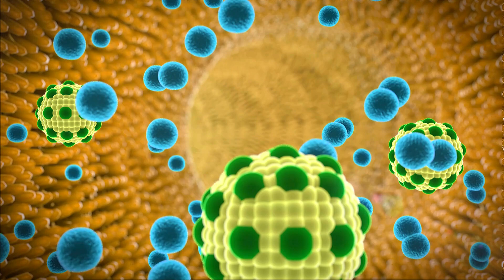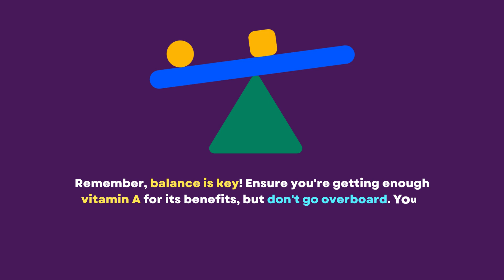Know how Vitamin A can K!ll You | Vitamin A Side-Effects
Know how Vitamin A can K!ll You | Vitamin A Side-Effects | Vitamin A vitamin
Vitamin A is essential for vision, immune function, and skin health. However, because it's fat-soluble, your body stores any excess, primarily in the liver. Over time, this can build up and lead to toxicity.

There are two types of vitamin A toxicity: acute and chronic.

Acute Vitamin A Toxicity occurs when you consume an extremely high dose within a short period. Typically more than 100 times the daily recommended dose. Symptoms can appear within days and include severe headaches, blurred vision, nausea, dizziness, aching muscles, and coordination problems. In extreme cases, it can lead to increased pressure in the brain, causing drowsiness, coma, or even death.

Chronic Vitamin A Toxicity happens from regularly consuming high doses over time. This can lead to dry skin, painful muscles and joints, fatigue, depression, and abnormal liver tests. In severe cases, it can cause liver damage and birth defects if taken in high doses during pregnancy.
Interestingly, beta-carotene, a precursor to vitamin A, is less risky but can still cause skin discoloration and, in high doses, may increase lung cancer risk in smokers.

Resolution: So, how can you avoid these risks? It’s Simple.
Stick to the recommended daily allowance – around 900 mcg for men and 700 mcg for women.

Avoid high-dose supplements unless prescribed by a doctor.

Be cautious with certain medications and consult with your healthcare provider, especially if you're pregnant, have liver disease, or are on specific treatments like retinoids for acne.

Remember, balance is key! Ensure you're getting enough vitamin A for its benefits, but don't go overboard. Your health depends on it!